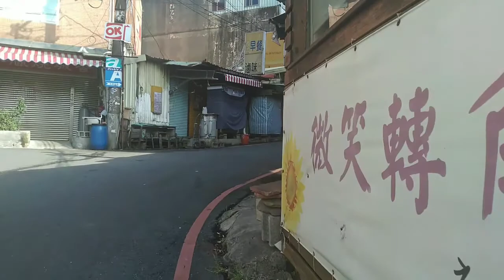PRACTICAL SKILLS : GOMGOM PINGKAN BELI SARAPAN SENDIRI. TAKUT DICULIK :)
Pagi ini Ayah Ibu sedang sibuk handle pesanan. Gomgom Pingkan ribut minta sarapan. Akhirnya Ayah Ibu bilang : "Kalau berani ya beli sendiri ke OK mart". Maksud hati supaya mereka sabar menunggu tapi ternyata mereka bilang "OK". Tapi sepeninggal mereka, kami juga kuatir kalau terjadi sesuatu semisal diculik atau tertabrak kendaraan. Akhirnya Ayah menguntit mereka dari jauh memastikan mereka baik-baik saja. Dan, mereka berhasil membeli sarapan mereka.